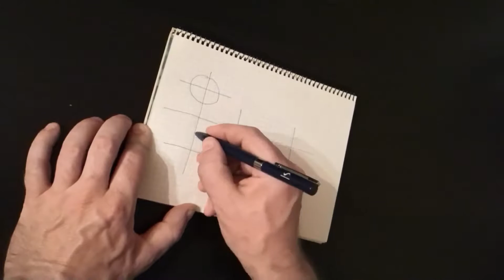MEGA Grinder No lathe No milling Part 1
I wanted to buy a belt grinder, but didn't find a suitable one. Decided to do it myself. I used materials that were at hand. Without lathe and milling!
  The video about the wheels of this grinder is on my channel.
  The wheels diameter for mega grinder - 16.5 cm (6.5'').
  The maximum width of the emery belt - 20 cm (7.87'').